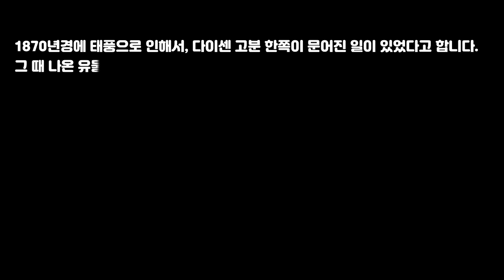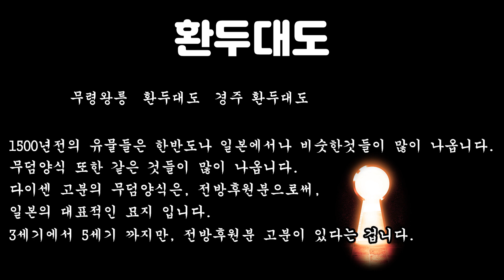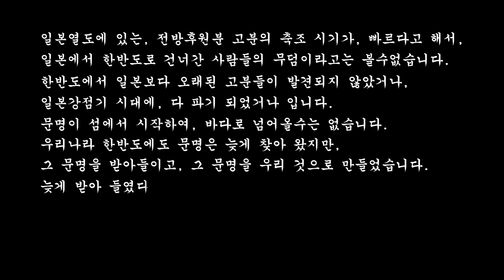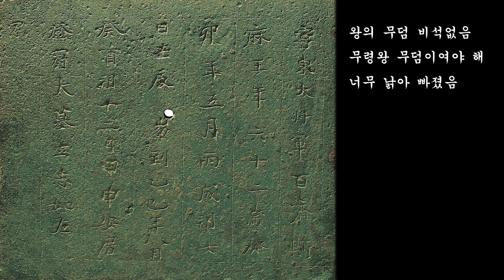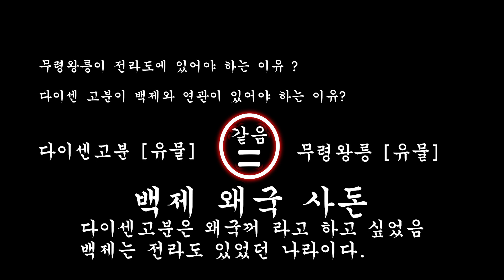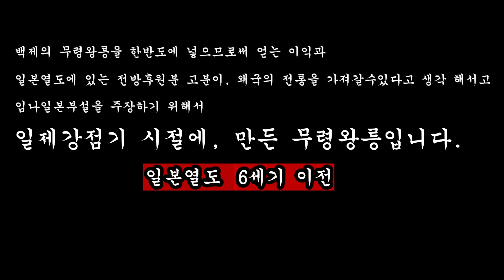세계 최대의 묘지의 비밀, 다이센고분,누구의 무덤,단군의 무덤?